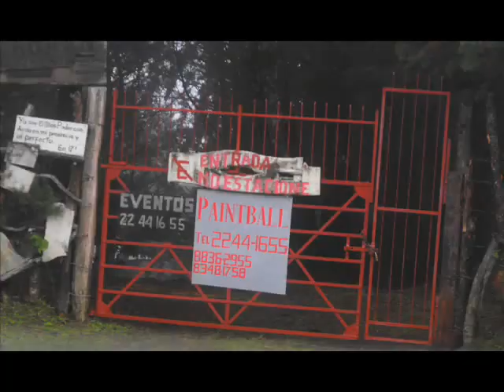Call of War Paintball: Batalla de Donde Alcides II